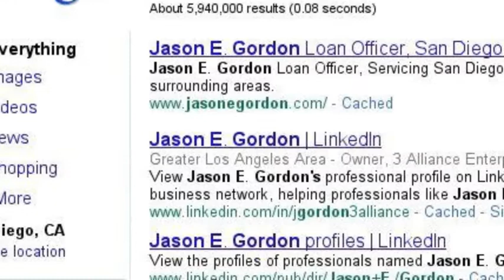Rancho Penasquitos First Time Home Buyer Mortgage Loan Information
to learn more about first time home buyer mortgage loan programs in Rancho Penasquitos and other parts of San Diego. Information provided by Jason E Gordon, San Diego Residential Mortgage Specialist (NMLS License #259027)